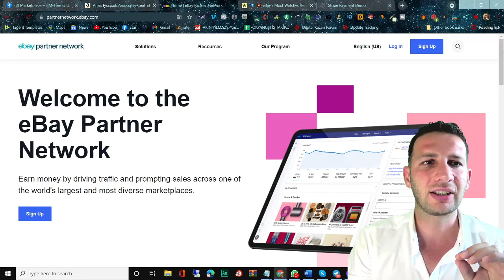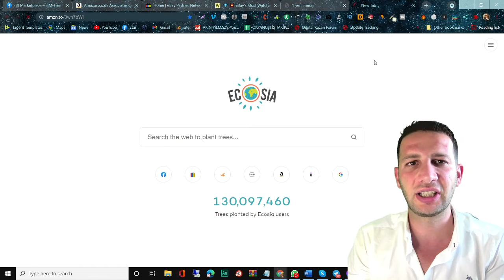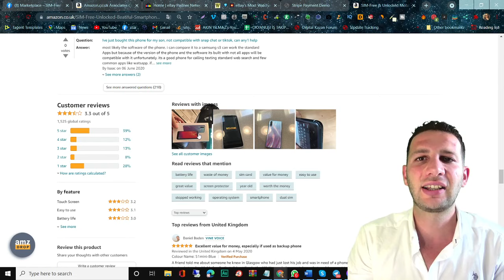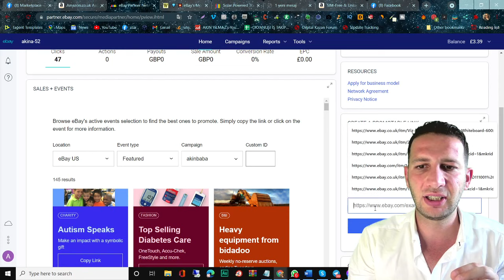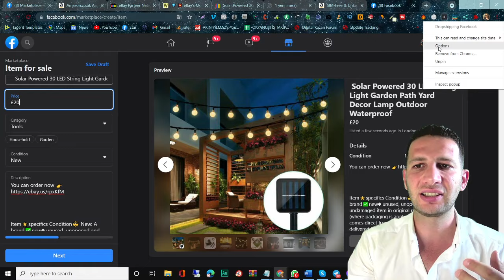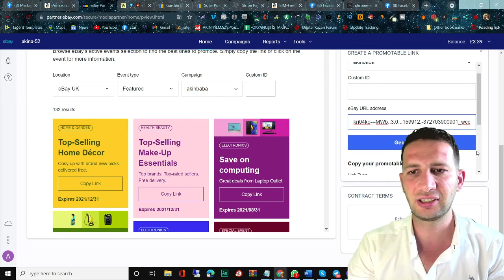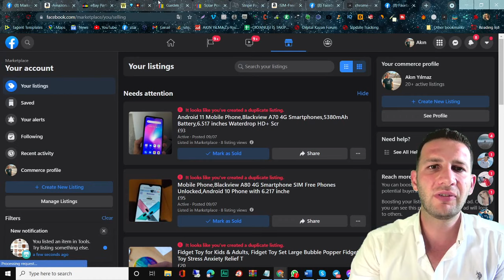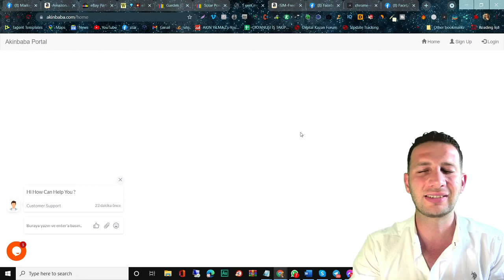Facebook Marketplace Dropshipping Sermayesiz Nasıl Yapılır 🚀 Ebay - Amazon Affiliate Marketing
00:00 Başlangıç
00:28 Akınbaba Yazılımı Hakkında Temel Bilgiler
01:18 Listelediğimiz Ürünü İnceliyoruz
02:36 Akınbaba Yazılımı İle Fotoğrafı Düzenleme
03:25 Affiliate İşlemi Nasıl Yapılır
03:58 Akınbaba Yazılımı İle Ürün Listeleme
06:55 Facebook Dropshipping'de Yeni Dönem
08:55 Kapanış

Bu kanalda yapılan kazanç ve gelir tabloları sadece tahminidir. Bu gelir düzeylerini elde edeceğinizin garantisi yoktur ve kazanç ve gelir tablolarının kişiden kişiye farklılık gösterme riskini kabul etmektesiniz ve bu teknikleri izlerseniz hiçbir şey kazanamazsınız.

E-ticaretten para kazanılır mı ? İnternet üzerinden ürün satabilir miyim ? Dropshipping nedir ? Print on Demand nedir ? Affiliate marketing nedir ? İngiltere’de şirket nasıl açılır ? Facebook Marketplace dropshipping nasıl yapılır ? Etsy’de nasıl satış yapılır ? Ebay satan ürün bulma, Upwork para kazanma, Amazon satıcı hesabı açma, Amazon fba nasıl yapılır…
Sen de bunun gibi sorular sorup ekonomik özgürlüğünü kazanmak istiyorsan, dilediğin zaman ve istediğin yerden çalışıp kendine vakit ayırmak istiyorsan bu kanaldaki içerikler tamamen senin için üretiliyor. 💸 Milyoner Öğrenci (3 kurs): 💰💰💰